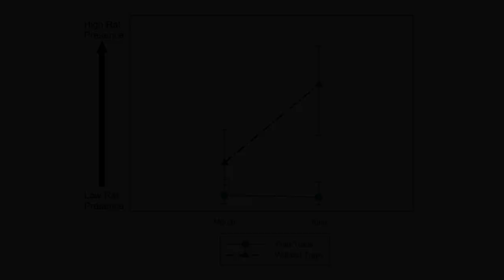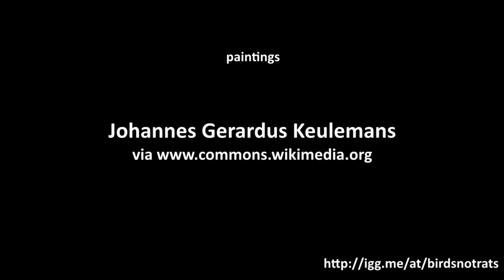Birds NOT Rats!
Our Birds, Not Rats campaign is closed but you can still donate to save Kaua'is forest birds

Forest bird populations on Kaua'i are in decline, and rats are a primary culprit, eating eggs, young, and even adults, and competing with birds for food. Traditional methods of rat control, such as snap traps, are extremely labor intensive, and thus impractical in Kauai's rugged terrain. However a new, self-resetting trap made by Goodnature overcomes this issue. The goal of this campaign is to buy at least 25 Goodnature traps to establish a protected area for Kauai's forest birds. More traps would allow us to protect even more birds.

With a minimum donation of $300, you can "adopt" one or more traps (and get some cool perks)

Video produced and edited by John Puschock